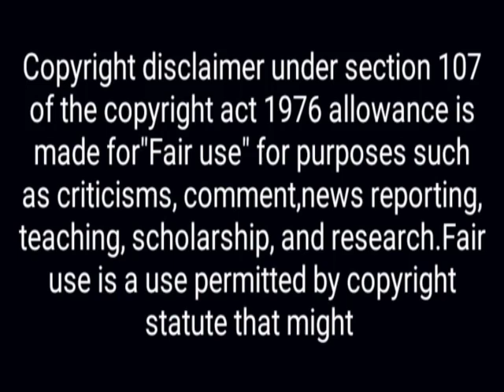एक हजारों में मेरी बहना है, शो का Season 2 ...|Kristal D'Souza | Nia Sharma| Upcoming New Show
Hello Guy's

ek hazaaron mein meri behna hai season 2,
Nia Sharma and Krystle Dsouza Will be Back With Ek Hazaaron Mein Meri Behna Hai 2 ,
Ek Hazaaron Mein Meri Behna Hai To Comeback With A Season 2, Nia Sharma And Krsytle D'souza, Telly Nagariya ,
Nia Sharma & Krystal star plus hit show ek hazaron mein meri behna hai season 2 story revealed ,
Ek Hazaaron Mein Meri Behna Hai to comeback with a season 2,
Karan Tacker Speaks About Ek Hazaaron Mein Meri Behna Hai 2,
ek hazaaron mein meri behna hai Episode ,